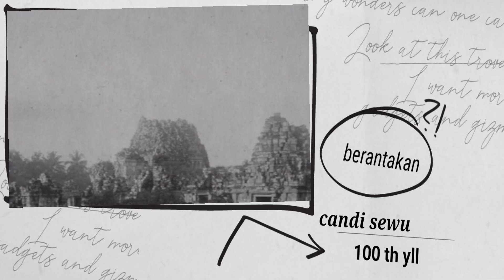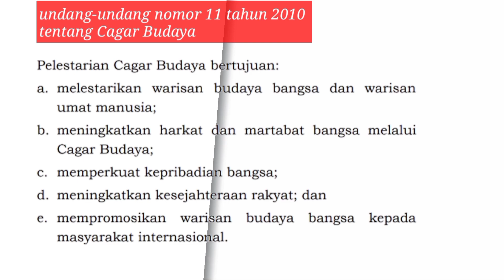CANDI BESAR YG PERNAH LULUH RATUSAN TAHUN YG LALU❗pantas ...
tak menyangka candi sewu yang sekarang berdiri megah dahulu pernah luluh nyaris sulit dikenali bentuknya.